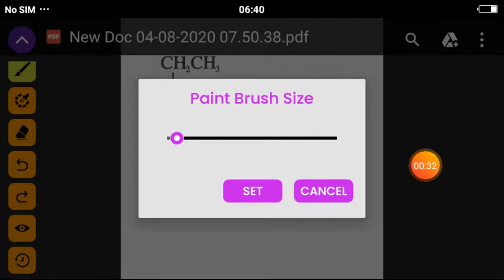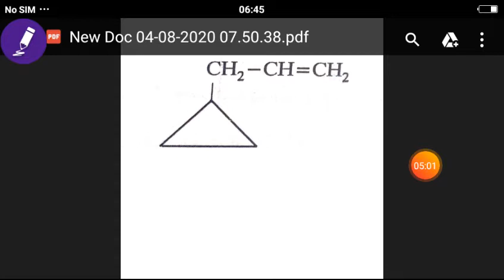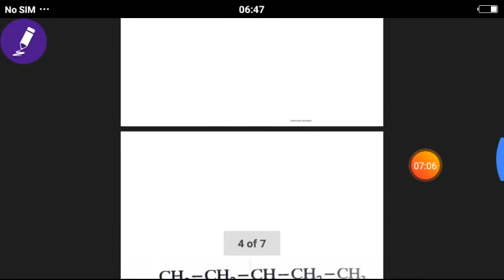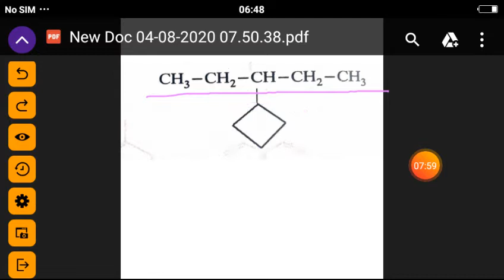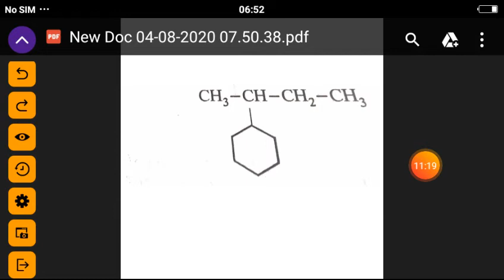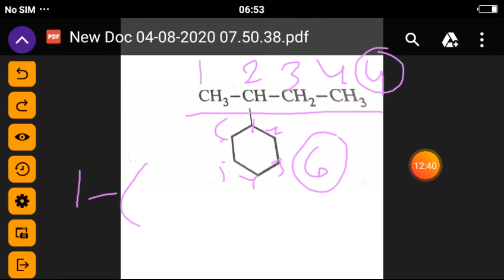Examples practice cycloalkanes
Examples to practice